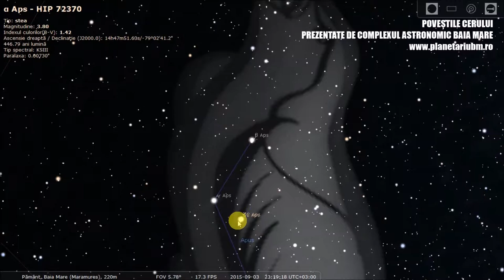Constelația APUS sau PASĂREA PARADISULUI prezentată de Planetariul Baia Mare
Constelația APUS sau PASĂREA PARADISULUI din video-seria ”Ghidul Cerului de Noapte”

Micuţa constelaţie Apus a fost una dintre cele 12 constelaţii originale create de Pieter Dirkzoon şi Frederick de Houtman între 1595 şi 1597 pe hărţile emisferei sudice şi care au apărut în Uranometria lui Johann Bayer din 1603. Apus are la graniţa sa Triangulum Astrale, Circinus, Musca, Chamaeleon, Octans, Pavo şi Ara. Numele său original pe hărţile Plancius era „Paradysvogel Apis Indica” – primul termen în germană însemna ”Pasărea Paradisului” iar ceilalți, numele latin pentru Albina Indiană. Confuzia a condus la renumirea a două constelații: Avis Indica a primit numele de Apus, iar constelația albinei, a primit numele de Musca.

Considerate cele mai frumoase pasari din lume datorita somptuozitatii penajului masculului, pasarile paradisului detin suprematia in privinta paradelor nuptiale, spectacole unice de o complexitate uimitoare, in care masculul adopta cele mai uluitoare pozitii pentru a-si pune in evidenta stralucirea penelor, pe care le infoaie si le misca in speranta de a-si atrage partenera. Comportamentul acestor pasari originare din Noua Guinee, nu este inca pe deplin cunoscut.

Pasărea Paradisului este un gen de păsări, membre ale familiei Paradisaeidae din ordinul Passeriformes. Majoritatea speciilor din această familie se găsesc în Papua-Noua Guinee, în Papua Indoneziană și câtva specii în Insulele Moluce și în estul Australiei.

Digitizarea constelațiilor într-o formulă multimedia reprezintă o contribuție la proiectul pl@NETour, o asociere tematică cu proiectul CRT și o diversificare a temelor de comunicare cu publicul prin popularizarea astronomiei.

Ciprian Crișan